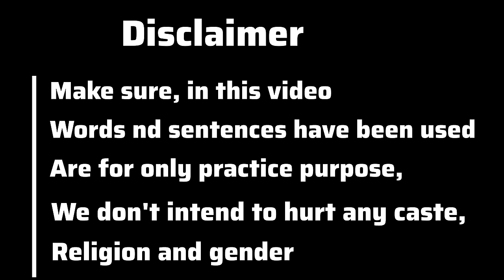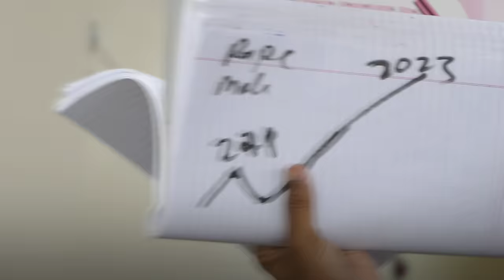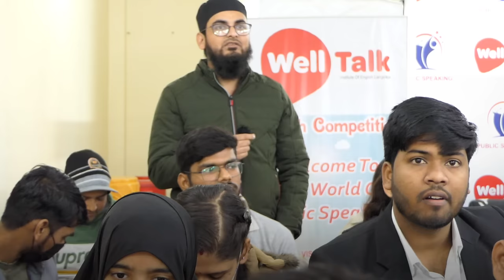English Parliamentary talks | Batch A | Spoken English Class in Lucknow | WellTalk institute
📍shop no C1, beside Novelty Cinema , Tunday Tower,  Kapoorthla , Aliganj, Lucknow, Uttar Pradesh India